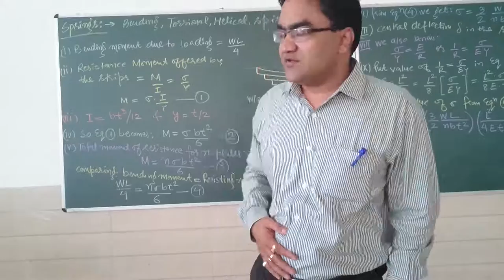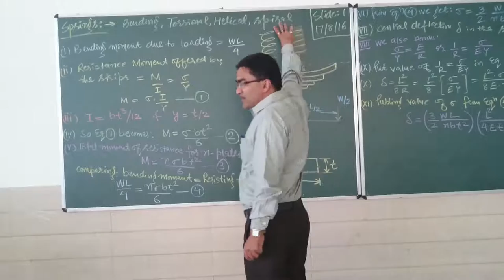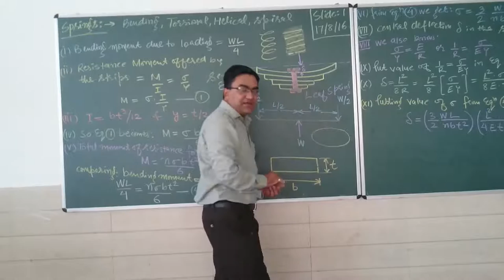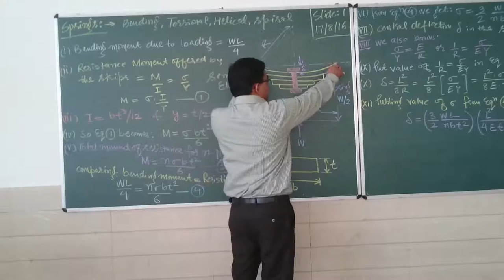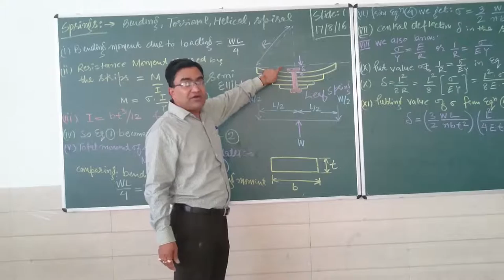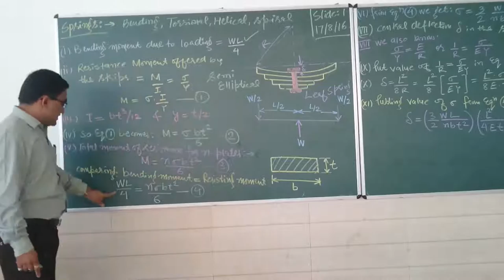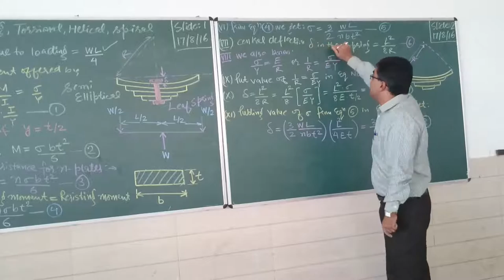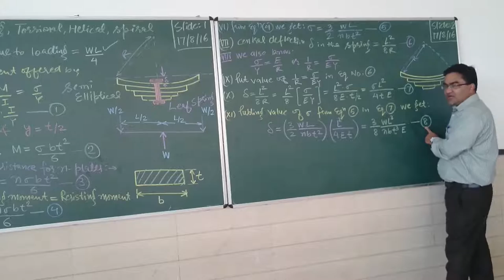Design analysis of Leaf Springs SOM-II, Mechanical Engineering, by Prof Rupesh Gupta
Design analysis of Leaf Springs  SOM-II, Mechanical Engineering by Prof Rupesh Gupta, Chitkara University, Punjab-India